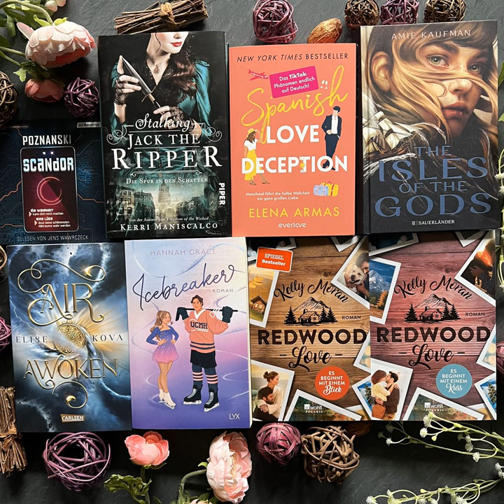bücherreich 268 - Lesemonat September 2024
In dieser Episode spreche ich über die Bücher, die ich im Lesemonat September 2024 gelesen habe:

„Strandgut“ von Benjamin Cors
„Stalking Jack the Ripper“ von Kerri Maniscalco
„Spanish Love Deception“ von Elena Armas
„Let‘s be free“ von Nicole Böhm und Anabelle Stehl
abgebrochen:
„Das Glück hat acht Arme“ von Shelby van Pelt
„All the Tides of Faith“ von Adalyn Grace
„Rosenkohl und Tote Bete“ von Mona Nikolay
„Icebreaker“ von Hannah Grace
„Air Awoken“ von Elise Kova
„Scandor“ von Ursula Poznanski*
„Es beginnt mit einem Blick“ aus der „Redwood Love“-Reihe von Kelly Moran
„The Isles of the Gods“ von Amie Kaufman
„Es beginnt mit einem Kuss“ aus der „Redwood Love“-Reihe von Kelly Moran

12 Titel (4 Bücher, 8 Hörbücher, 0 eBooks)

Lesevorhaben:
* 2 Titel aus „12 für 2024“
* 0 Reihen (weiter)gelesen
* 0 Titel SuB-Senioren

Aktuelle SuB-Höhe:
Bücher: 145
Hörbücher: 65
eBooks: 92
*302

Was habt ihr im Lesemonat September gelesen und gehört?
Eure Ilana